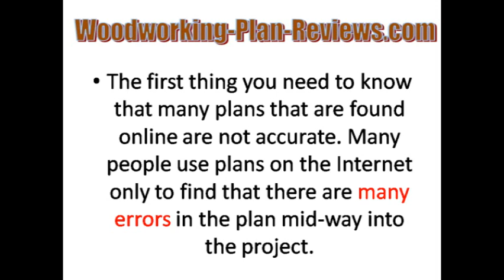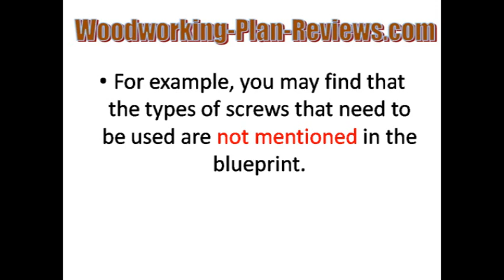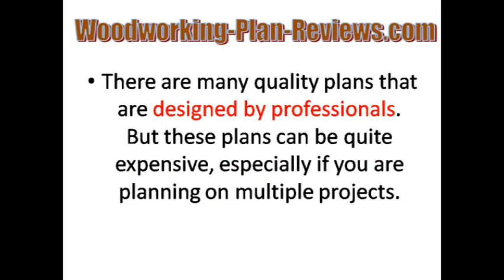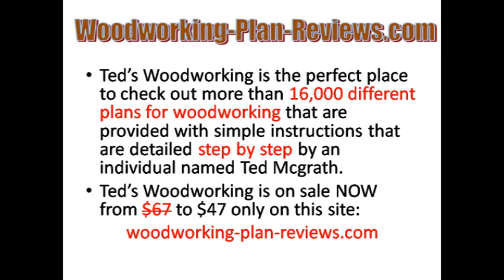Woodworking Plans | Don't Dowloand Woodworking Plans That Cannot Be Used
to get the highest rated woodworking plans on the Internet now!.

Related to: woodworking plans
woodworking plan
furniture plans
bed plans
chair plans
table plans
wood plans
woodworking furniture plans
woodworking bed plans
woodworking chair plans
woodworking table plans
loft bed plans
bunk bed plans

Loft Bed Plans - Things You Need to Know Before You Build It!